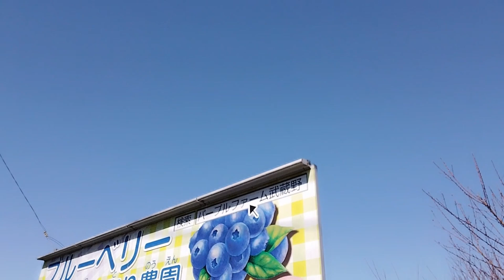By bicycle 28 miles